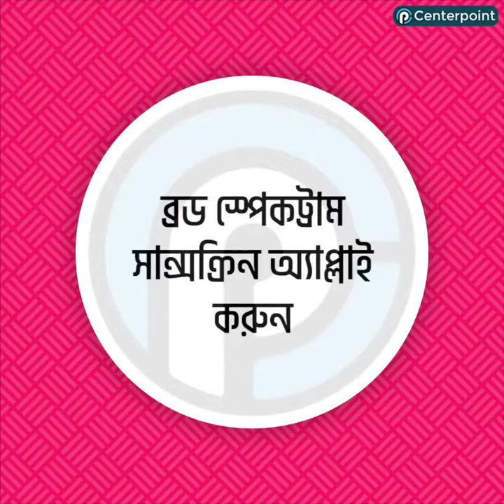সকালে সময় স্বল্পতার কারণে ঠিকভাবে ত্বকের যত্ন নিতে পারছেন না? চিন্তা নেই!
সকালে সময় স্বল্পতার কারণে ঠিকভাবে ত্বকের যত্ন নিতে পারছেন না? চিন্তা নেই! অল্প কিছু প্রোডাক্ট দিয়ে কীভাবে করবেন স্কিন কেয়ার, দেখে নিন এখনই.
নামিদামি সব ব্রান্ডের অরিজিনাল প্রোডাক্ট এখন অর্ডার করতে পারবেন সেন্টার পয়েন্ট অনলাইন থেকে।
বিস্তারিত জানতে কল করুন: 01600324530 (whatsapp, imo available)
অথবা ইনবক্স করুন: m.me/centerpointlifestyle
ভিজিট করুন আমাদের অনলাইন স্টোরে: w
মাইজদী শহরের মধ্যে ফ্রি হোম-ডেলিভারি ছাড়াও সারা দেশে কুরিয়ার এর মাধ্যমে পন্য ডেলিভারি করা হয়।

বিশ্বজুড়ে সুপরিচিত এবং মিডিয়া কাঁপানো ফ্যাশন ব্র্যান্ডের পন্যগুলো হাতের কাছেই খুঁজছেন? এবং তা যদি হয় একই ছাদের নীচে অথবা একটিমাত্র ই-কমার্স সাইট ভিজিট করে, তাহলে নিশ্চয়ই খুশি হওয়ার মতো বিষয়।
আমাদের অফলাইন এবং অনলাইন শপ আপনাকে খুশি করতে পূর্ণাঙ্গভাবে প্রস্তুত। এখানে আমরা ছেলে, মেয়ে এবং সব বয়সী শিশুদের জন্য পোশাক, ফ্যাশন এবং প্রসাধনী সামগ্রীর একটি অনন্য কালেকশন উপস্থাপন করি। সমসাময়িক ডিজাইন এবং ফ্যাশন ট্রেন্ডের সাথে তাল মিলিয়ে যেতে, সেন্টারপয়েন্টের শোরুমে আসুন এবং ওয়েবসাইট দেখুন।
কোম্পানী পরিচিতি
সেন্টারপয়েন্ট ২০১৫ সালে নোয়াখালী জেলা শহর মাইজদী'র প্রধান সড়ক বড় মসজিদ মোড়ে মাল্টিলেভেল (তিনটি ফ্লোর) ফ্যাশন এবং লাইফস্টাইল শোরুম হিসেবে যাত্রা শুরু করে।
গত পাঁচ বছরে স্থানীয় ফ্যাশন সচেতন তরুণদের মন জয় করে এই জেলার শীর্ষ ফ্যাশন শোরুমে পরিণত হয়েছে সেন্টারপয়েন্ট।
২০১৯ সাল থেকে সেন্টারপয়েন্টের অনলাইন শপ/ই-কমার্স সাইট চালু করা হয়েছে, সেখান থেকে আমরা মাইজদী শহর অঞ্চলের মধ্যে সম্মানিত গ্রাহকদের অর্ডার করা পন্য সম্পূর্ণ বিনামূল্যে হোম ডেলিভারির মাধ্যমে পৌঁছে দিচ্ছি। একইসঙ্গে, আমরা দেশের বিভিন্ন প্রান্তের গ্রাহকদের কাছ থেকে্ও অর্ডার পাচ্ছি এবং কুরিয়ার সার্ভিসের মাধ্যমে অর্ডার ডেলিভারি দিচ্ছি।
ফ্যাশনকে স্বতন্ত্র এবং সবার জন্য সহজলভ্য করার উপর জোর দিয়ে যাচ্ছে সেন্টারপয়েন্ট। শুধু পন্যের উপস্থাপনই নয় একইসঙ্গে এর গুণাগুণ এবং নিত্য নতুন ফ্যাশন শিল্প সম্পর্কে ধারণা ও তথ্য শেয়ার করা হচ্ছে সামাজিক যোগাযোগ মিডিয়ায়।
সেন্টারপয়েন্ট আধুনিক বিশ্বের সাথে তাল মিলিয়ে সেরা মান, স্থায়িত্ব এবং পরিবেশবান্ধব টেক্সটাইল পন্য নির্বাচন ও সংগ্রহে সদা নিবেদিত।
সুতরাং আপনার বিশেষত্বকে ফুটিয়ে তুলুন সেন্টারপয়েন্ট-এর স্টাইলে।